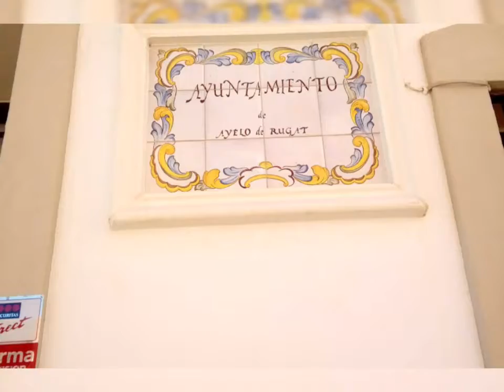Terrateig, Montichelvo,Ayelo de Rugat, Rugat, Salem.del Valle e Albaida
Terrateig y demás pueblos pertenecen  a la provincia de Valencia en la comarca del Valle de Albaida